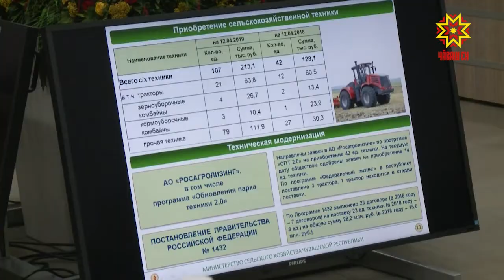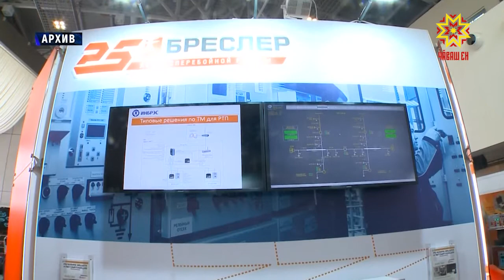Аграрии Чувашии приступили к весенне-полевым работам.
В большинстве муниципалитетов начали подкармливать озимые, а на юге республики уже сеют яровые культуры. Ход посевной обсуждали на совещании в Доме правительства.